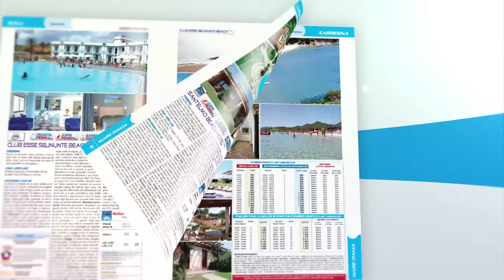Club Esse roccaruja **** - STINTINO (SARDEGNA) - Mare Italia 2016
Il Club Esse Roccaruja (135 camere), situato su una stupenda spiaggia di sabbia bianca ed un mare cristallino considerato fra i più belli del mondo per i suoi colori e le sue trasparenze, è circondato da un paesaggio selvaggio e incontaminato e si affaccia su uno degli scenari più suggestivi del mare sardo di fronte all’isola dell’Asinara.